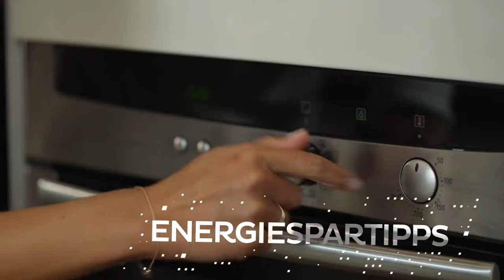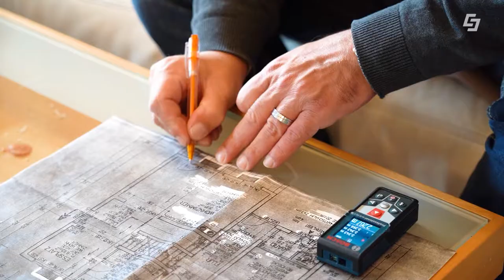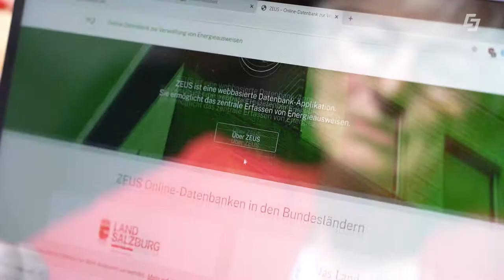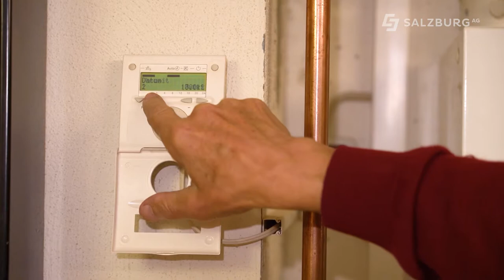Worldchanger - Nachhaltigkeitsmagazin der Salzburg AG - Ausgabe 14. Oktober 2020